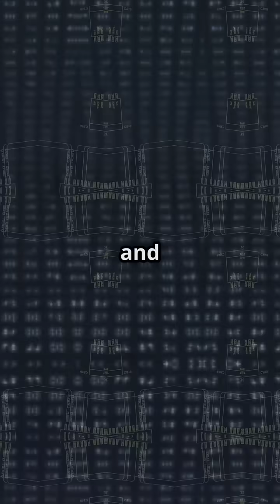Architectural Patterns for Quantum AI Systems!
Delve into the evolving landscape of Quantum AI Systems and discover the architectural patterns driving this next-gen technology. From hybrid quantum-classical models to variational algorithms and data encoding schemes, this video explores the design principles, system topologies, and integration strategies shaping the future of quantum-enhanced artificial intelligence. Ideal for researchers, developers, and tech visionaries aiming to unlock unprecedented computational power.